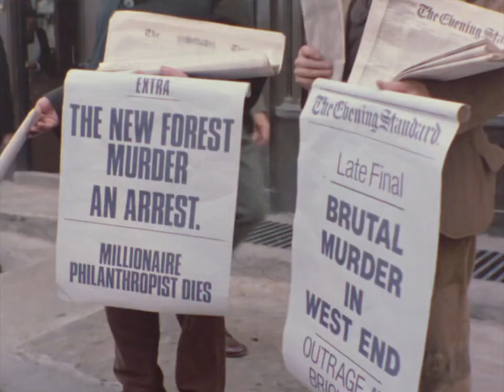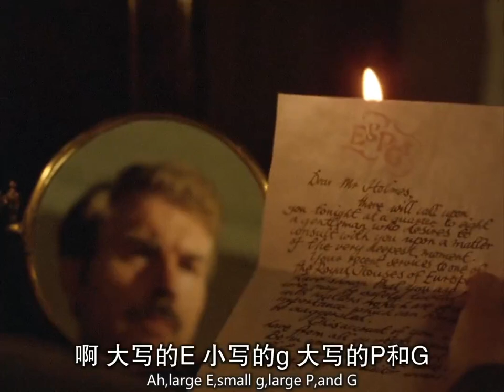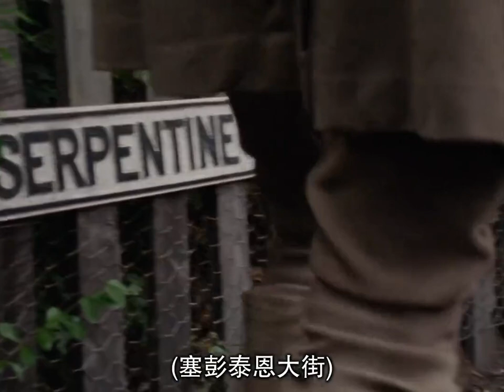福尔摩斯探案集EP01/第1季第1集《波西米亚丑闻》/The Adventures of Sherlock Holmes S01E01《A Scandal in Bohemia》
《福尔摩斯探案集》是由英国Granada Television摄制的电视剧，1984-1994年间播出于ITV电视台，Alan Grint，Paul Annett，John Bruce，David Carson等执导，Jeremy Brett等主演。

制作人            Michael Cox、Stuart Doughty、John Hawkesworth
导演                Alan Grint、Paul Annett、John Bruce、大卫·卡森、Ken Grieve
编剧                阿瑟·柯南·道尔、John Hawkesworth、Jeremy Paul、Derek Marlow
                        Alexander Baron、Paul Finney 、Alan Plater、
                        AlfredShaughnessy、Anthony Skene 、Bill Craig、理查德·哈里斯
摄影                Mike Popley 、Ray Goode、Ken Morgan、Mike Blakely
配乐                Patrick Gowers
剪辑                Chris Gill、Alan Ringland、Jack Dardis、David Rees、John W. Carr、
                        David Stocks
选角导演       Carolyn Bartlett、Doreen Jones、Susie Bruffin、Jose Scott
艺术指导       Michael Grimes、Margaret Coombes 、Tim Wilding、 Diane Crossley
服装设计       Esther Dean、Kayt Turner 、Anne Salisbury、John Fraser

剧情简介
        波西米亚国王要和斯堪的纳维亚国王的女儿结婚。但是他过去和艾琳·艾德勒女士交好过。艾琳·艾德勒女士深爱着国王并发誓要把他们俩人的照片公布于世搞砸国王的婚礼。因斯堪的纳维亚国王的女儿对此类事件非常敏感国王几经失手无奈受托于福尔摩斯帮他搞定照片门事件。

       The King of Bohemia wants to marry the daughter of the King of Scandinavia. But he used to befriend Ms. Irene Adler. Ms. Irene Adler loves the king deeply and vowed to publish the photos of the two of them to the world and mess up the king's wedding. Because the daughter of the King of Scandinavia is very sensitive to such incidents, the King has failed several times and has no choice but to entrust Sherlock Holmes to help him fix the photo door incident.